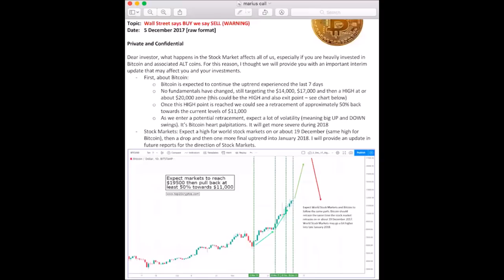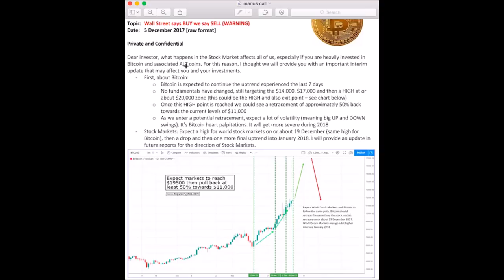Marius Landman is the worlds foremost Bitcoin Trend Forecaster